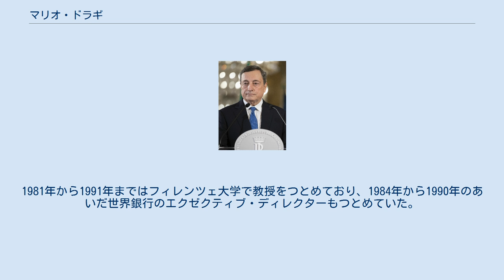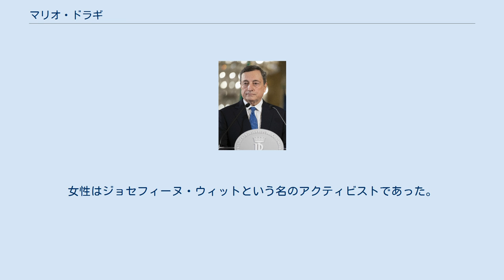マリオ・ドラギ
マリオ・ドラギ（Mario Draghi、イタリア語: [ˈmaːrjo ˈdraːɡi]、1947年9月3日 - ）は、イタリアの経済学者、銀行家、政治家。
同国第67代閣僚評議会議長（首相）（在任: 2021年2月13日 - ）。
 2011年から2019年まで欧州中央銀行総裁、2009年から2011年まで金融安定理事会の初代議長、2005年から2011年までイタリア銀行総裁を歴任した。
 ドラギは、イタリアのアカデミックなエコノミストとしての長いキャリアを経て、1980年代を通じてワシントンD.C.の世界銀行に勤務し、1991年にローマに戻り、イタリア財務長官に就任した。
10年後にゴールドマン・サックスに入社し、2006年にイタリア銀行総裁に就任するまでその職を務めた。
総裁在任期間は2008年の大不況と重なっており、その中で、金融安定化フォーラムに代わる世界的な基準であり、G20に説明責任を負う金融安定理事会の初代理事長に抜擢された。
 2011年に欧州理事会の指名を受けて欧州中央銀行総裁に就任した後、これらの役割を退いた。
ドラギはユーロ危機の間、同機関を主宰し、ユーロの破綻を防ぐために「必要なことは何でもする」と発言したことで欧州中に知られるようになった。
2014年、ドラギはフォーブス誌に世界で8番目にパワフルな人物として掲載された。
2015年にはフォーチュン誌で「世界で2番目に偉大なリーダー」にランク付けされた。
2019年5月、ポール・クルーグマンはドラギを間違いなく "現代の最も偉大な中央銀行家 "であると評した。
 2021年2月3日、COVID-19のパンデミックの真っ只中、ジュゼッペ・コンテ首相（当時）の辞任を受けて、ドラギはイタリアのセルジョ・マッタレッラ大統領から新政権の樹立を招請された 。
同盟、五つ星運動、民主党などとの交渉が成功した後、ドラギは2月13日に首相に就任した。
 ローマ生まれ。
ローマ・ラ・サピエンツァ大学を卒業したのち、1976年にマサチューセッツ工科大学で経済学博士号を取得。
1981年から1991年まではフィレンツェ大学で教授をつとめており、1984年から1990年のあいだ世界銀行のエクゼクティブ・ディレクターもつとめていた。
 1991年4月、第7次アンドレオッティ内閣で経済財務省総務局長（伊:w:it:Direttore generale del Ministero del Tesoro）就任。
イタリア経済は第二次世界大戦後の復興の過程で炭化水素公社（Eni）や産業復興公社（IRI）などの半官半民企業が大きく力を持っていたが、ドラギは、国家が大企業の役割を果たす仕組みは危険だと考え、その恒久的解決策として民営化を提唱、ドラギの学術顧問らもそれを支持した。
折しもドラギの就任当時、政府は企業からの汚職スキャンダルに激しく揺れており、幾人かの有力政治家が非難を浴びている状況だった。
1993年、民営化委員会の議長に就任したドラギは、電気通信事業のテレコム・イタリアを手始めに大規模な民営化を実施。
1999年までに市場価値（日本円に換算すると）10兆円規模の民営化を行った。
民営化による収益は政府債務の圧縮に貢献し、EU参加のためのマーストリヒト条約基準にも適合することとなった。
イタリアのコーポレートガバナンスを規定した法律の立案にも大きく関わっており、「ドラギ法」という名で知られている。
 その後は2002年から2006年までゴールドマン・サックス副会長、2006年1月16日にイタリア銀行総裁に就任。
総裁就任後最初の大役として2006年4月、G7参加国をはじめオーストラリア・香港・オランダ・シンガポールなど、異なる国と地域の金融・中銀関係者から構成された金融安定化フォーラムの議長をつとめている。
またドラギはプリンストン高等研究所やブルッキングス研究所の理事、G30の参加メンバーでもあることでも知られている。
 2011年11月1日、ジャン＝クロード・トリシェの後任として、第3代欧州中央銀行（ECB）総裁に就任。
 就任当時は欧州ソブリン危機が深刻化し「ユーロ崩壊」が囁かれる状況であったが、2012年7月26日のロンドンでの講演において「ユーロ存続のためあらゆる措置を取る用...